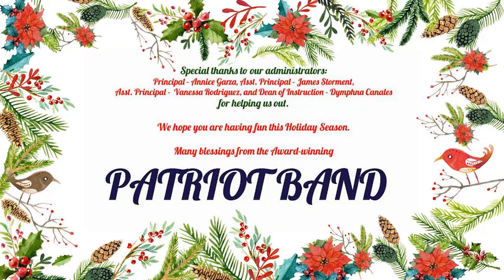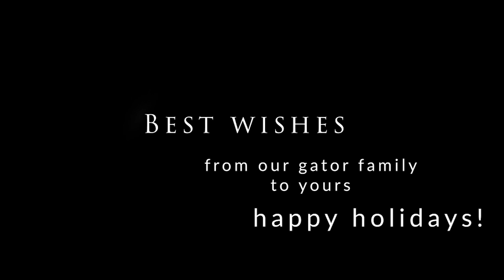Los Fresnos High School Bands Winter Collage 2020